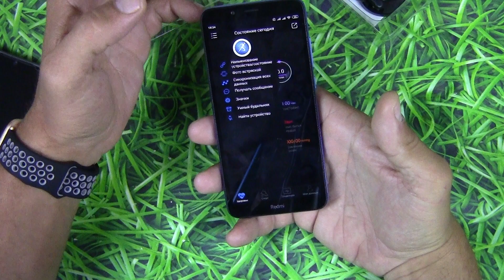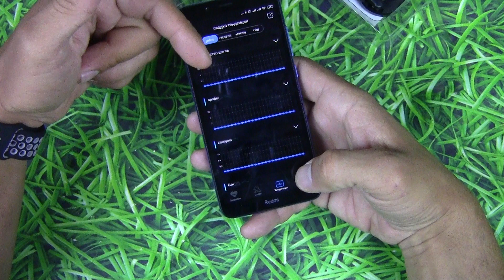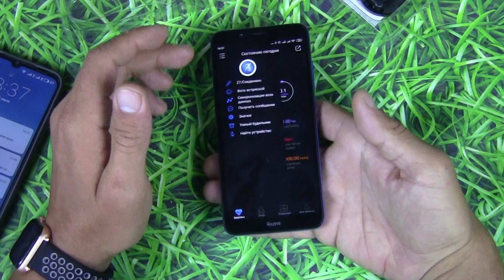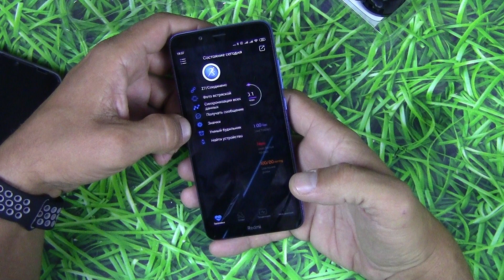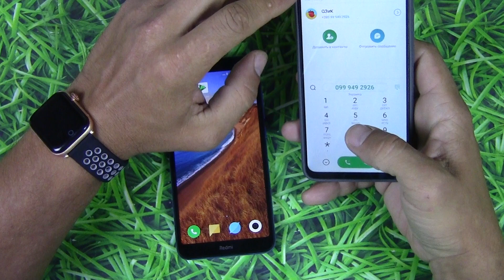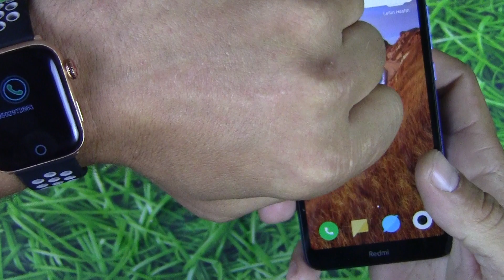Smart watch Z9 Распаковка очередных "умных" часов